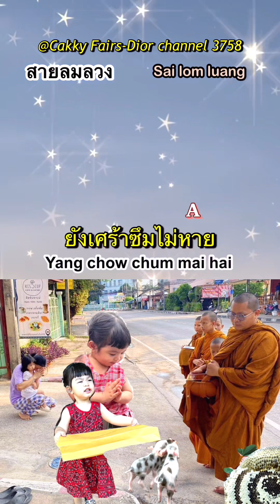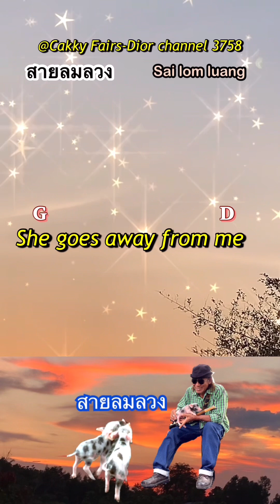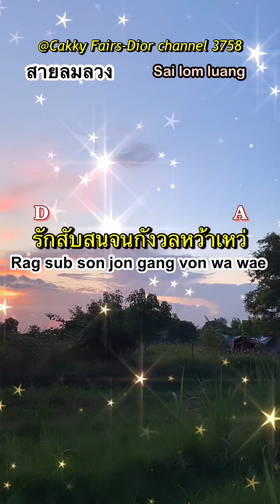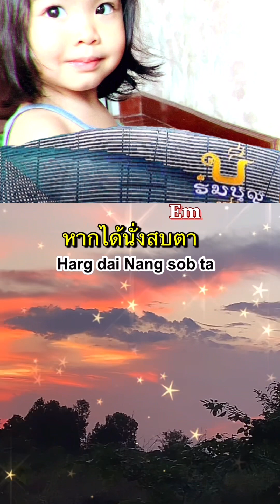Dior is Happy birthday 2 years